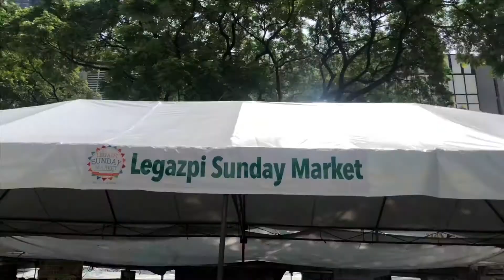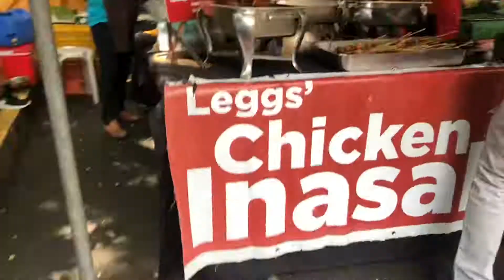Special Edition #8: Shopping at Lagazpi Sunday Market in Makati - Philippine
Special Edition: Shopping at Lagazpi Sunday Market in Makati - Philippine

It’s a local tour  for local food and products at Lagazpi Sunday Market of Makati city in Philippine. My friend took me there to try out some local food n products. My favorite is Suman. It’s the best food in Philippine for me.

Silly Wander is my travel diary that will bring you along with me to different places in Australia and around the world (if i could)

Just being fun and silly to new place, explore the culture and experience like a local.

ไปเที่ยวกับพี่. เอามั้ย!!? : เป็นรายการที่จะพาเพื่อนผองพี่น้องคนไทยไปเที่ยวด้วยกันในสถานที่ท่องเที่ยวต่างๆ ในเมืองเมลเบิร์น ประเทศออสเตรเลีย และต่างประเทศ ถ้ามีโอกาสได้ไปนะครับโดยใช้iPhone X ในการถ่ายทำครับผม

หากใครแวะเวียนมาเมลเบิร์นแล้วไม่รู้จะไปไหน ถ้าพี่คนนี้ว่างตรงกัน ยินดีรับอาสาพาเที่ยวเมลเบิร์นนะครับ

กดไลค์ที่เฟสบุ๊คเพจและส่งข้อความมาหากันได้เลยนะครับ หรือทางอินสตาแกรมก็ได้นะครับ

ฝากติดตามทางเฟสบุ๊คเพจที่
หรือติดตามทางอินสตาแกรมได้ที่ @aaronalism